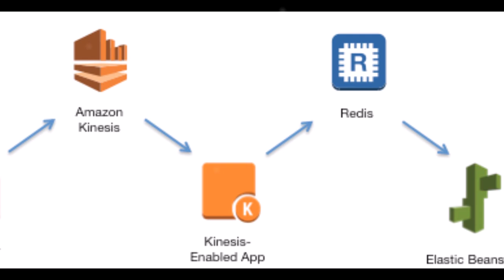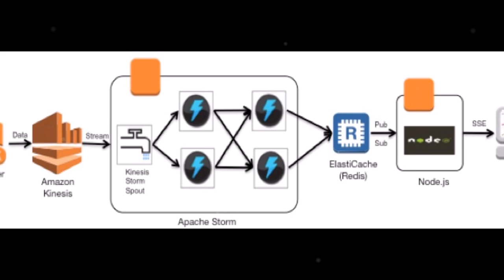Jam buka buzz SBUX AMZN INTC dan lainnya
Seorang trader melihat layar saat bekerja di lantai New York Stock Exchange (NYSE) di New York, A.S., 27 Maret 2017.
Lihat perusahaan mana yang menjadi berita utama setelah bel pada hari Kamis:
Saham Starbucks turun lebih dari 4 persen pada perdagangan diperpanjang pada hari Kamis setelah perusahaan kopi melaporkan kehilangan pendapatan. Selain itu, penjualan toko yang sama gagal memenuhi ekspektasi Street, naik 3 persen versus perkiraan naik 3,7 persen. Starbucks memenuhi pendapatan kuartal kedua sebesar 45 sen per saham. Perusahaan merindukan pendapatan, menghasilkan $ 5,29 miliar, sementara analis memperkirakan pendapatan sebesar $ 5,41 miliar.
Saham Amazon naik lebih dari 3 persen setelah raksasa teknologi tersebut membukukan pendapatan. Perusahaan yang berbasis di Seattle tersebut mencatat pendapatan kuartal pertama sebesar $ 1,48 per saham atas pendapatan sebesar $ 35,71 miliar. Analis memperkirakan pendapatan sebesar $ 1,12 per saham atas pendapatan sebesar $ 35,30 miliar. Penjualan di Amazon Web Services naik 42 persen menjadi $ 3,66 miliar, bahkan saat Amazon menurunkan harga.
Saham Intel turun lebih dari 3 persen setelah kehilangan pendapatan. Intel melaporkan pendapatan kuartal pertama sebesar 66 sen per saham versus ekspektasi EPS 65 sen. Perusahaan yang berbasis di California tersebut membukukan pendapatan sebesar $ 14,80 miliar. Analis yang disurvei oleh Thomson Reuters memperkirakan pendapatan sebesar $ 14,81 miliar.
Saham Kelas A Alfabet naik lebih dari 4 persen setelah pendapatan dikalahkan. Raksasa mesin pencari tersebut melaporkan pendapatan kuartal pertama sebesar $ 7,73 per saham atas pendapatan sebesar $ 24,75 miliar; Ekspektasi untuk EPS sebesar $ 7,39 pada pendapatan $ 24,22 miliar.